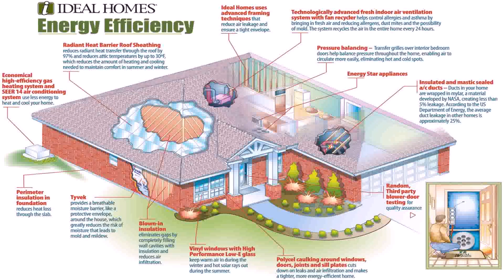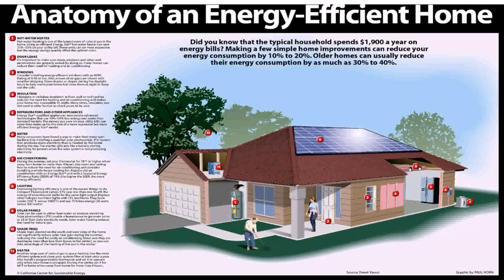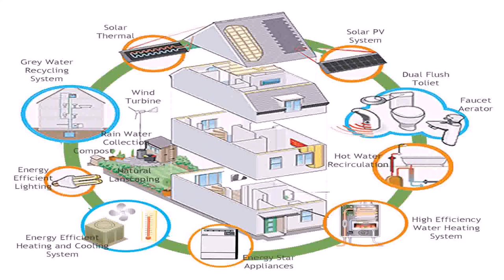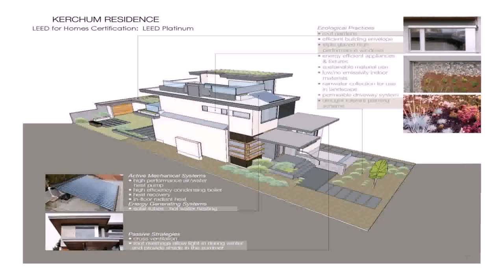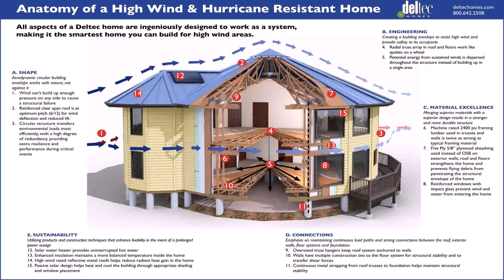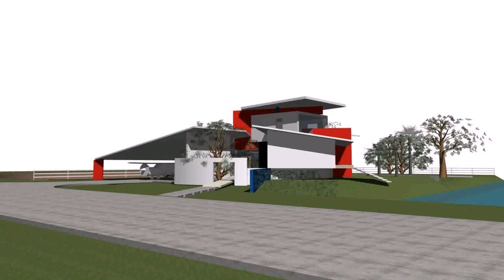Energy Efficient House Design Tropics (see description)